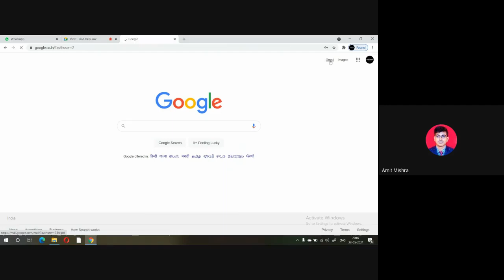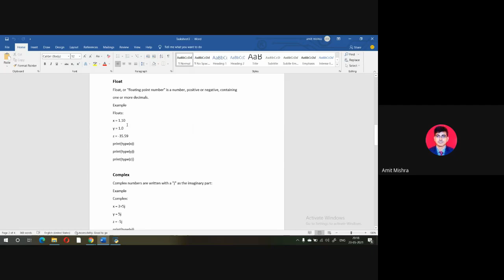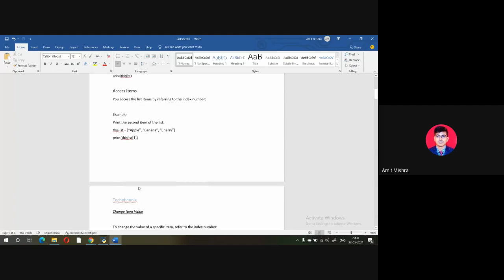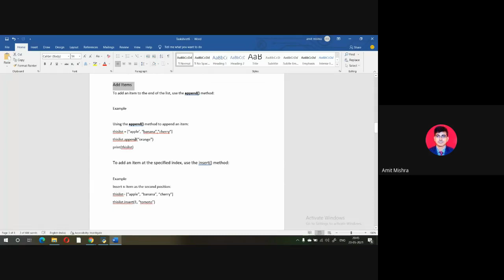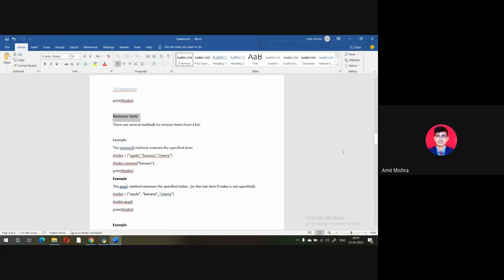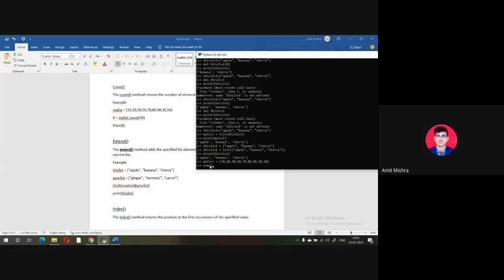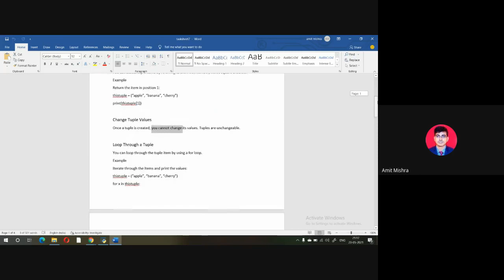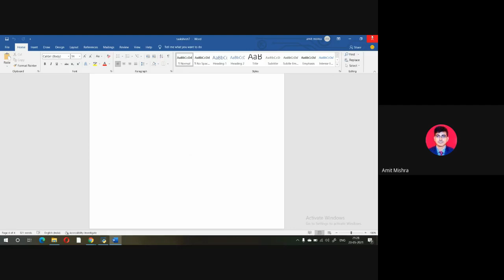Here You are going to Learn about Python Lists, Tuple.